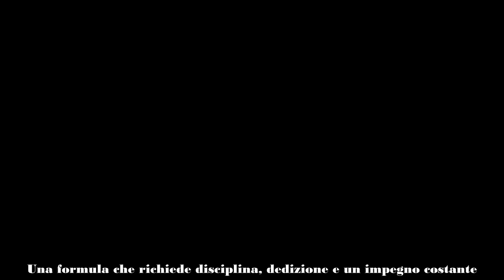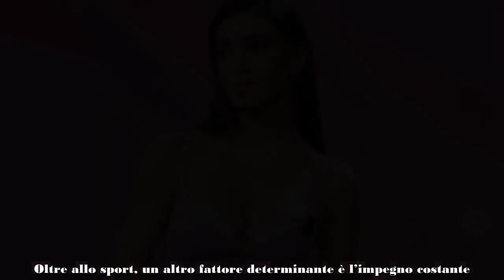Belen Rodriguez, cosa mangia ogni giorno per essere così tonica e in forma consuma solo questi alim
Belen Rodriguez appare sempre in splendida forma, ma qual è il segreto per un fisico così statuario e ammirato da tante sue colleghe e dal pubblico di affezionati fan?

Belén Rodriguez è una delle personalità più influenti e ammirate del mondo dello spettacolo italiano. Nata in Argentina, ha conquistato il cuore del pubblico italiano grazie alla sua bellezza, carisma e talento poliedrico.